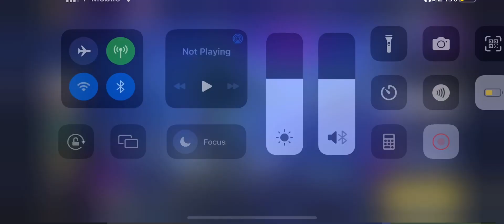Call of Duty but I am still pretty good at the game